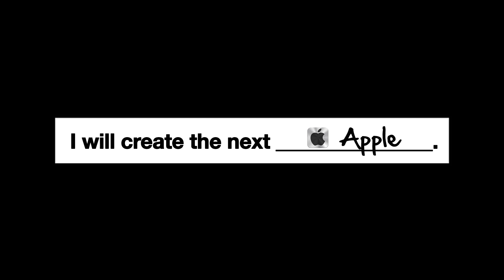The DMA Experience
Digital Media Academy is a world class tech camp that gives its students the opportunity to engage in a wide variety of digital media topics. From photography to filmmaking, programming to robotics, Digital Media Academy's #1 priority is the growth of the student as a maker, creator, innovator, and person who is fully equipped to handle any challenge that may come as our world adapts and changes to new technology.